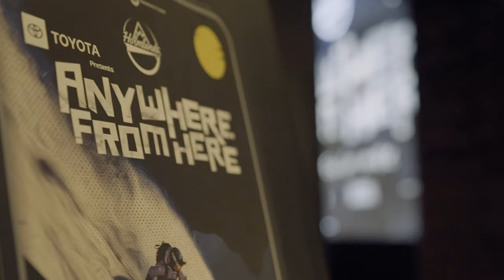Matchstick Productions | Anywhere From Here UK Premiere 2022 | Holmlands Events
On Thursday 27th October 2022, Holmlands were proud to present the UK Premiere of Matchstick Productions multi award winning "Anywhere From Here" at the luxurious May Fair Hotel in Central London

The sport of skiing is unquestionably one of the most diverse recreational pursuits imaginable. By the time a lifelong skier reaches middle age, he or she has likely dabbled in or fully dedicated him or herself to a myriad of facets within the sport. Each facet provides an entirely new set of experiences, thrills, challenges and rewards.

Matchstick Productions 2022 ski film explores this world of opportunities through the eyes of a 12 year-old freestyle phenomenon. Through his voice, the audience hears the skiing aspirations of such a 12 year-old, a kid who just wants to play and doesn’t have to ponder “real life” quite yet.

The core of this film is packed with a star studded cast of skiers shredding across the globe.Featuring: Sam Kuch, Tonje Kvivik, Eric Hjorleifson, Markus Eder, Emily Childs, Logan Pehota, Caite Zeliff, Lucas Wachs, Mathea Olin, Cole Richardson, Craig Murray, Lucy Sackbauer, Mark Abma, Sam Cohen, Dennis Ranalter, Hunter Hess, Birk Irving and introducing Walker Woodring.

Shot On Location Third Edge Heli-Skiing, AK | Nootka Lodge, BC | Absolut Park, Austria | Golden Alpine Holidays,BC | Pemberton, BC | Copper Mountain, CO | Stellar Heli-Skiing, BC | Mt Hood, OR

Also screening the UK Premiere of the short film 'Beyond Begbie' and joined by our special guests Disability Snowsport UK.

With thanks to our prize partners Surefoot London and The North Face UK.